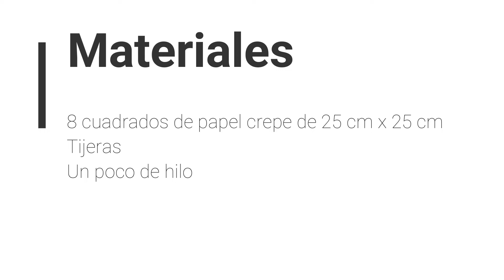Como hacer una flor de cempasúchil